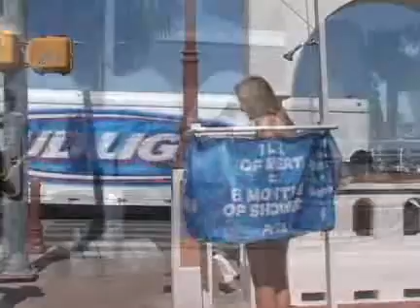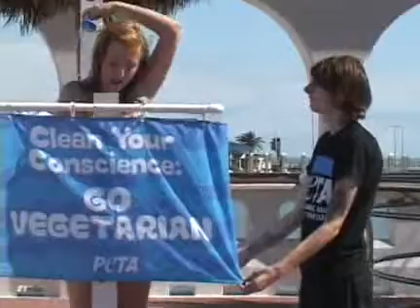PETA Shower Campaign on Shoreline Blvd. in Corpus Christi, TX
People for the Ethical Treatment of Animals (PETA) campaign coordinator Colleen Higgins took a stand and took a shower at the corner of Shoreline Blvd. and Peoples Street Thursday afternoon.